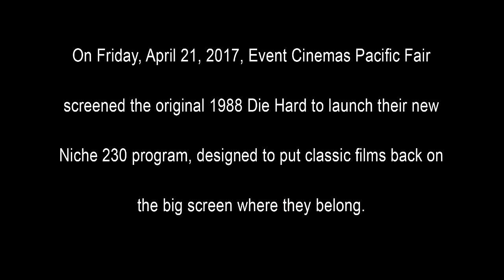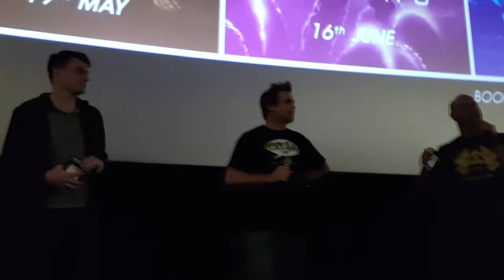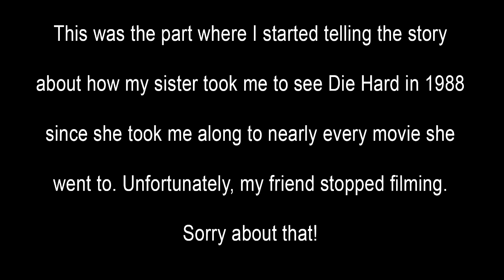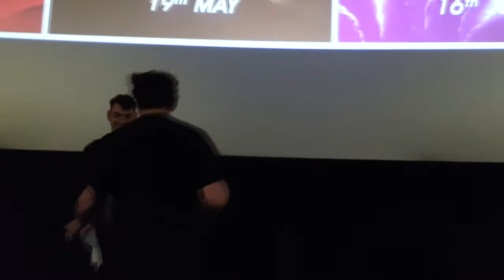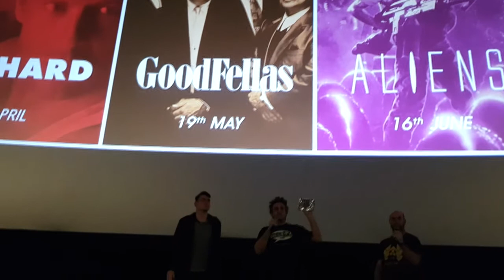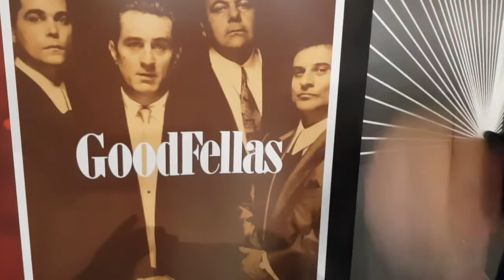Niche 230 Die Hard film screening intro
I was very fortunate to be invited to host a recent screening of Die Hard at my local cinema as part of their Niche 230 program, designed to bring some amazing films back to the big screen where they belong! Together with Justin Hartwell (J - The Bald Guy) we introduced the film and held a trivia competition, all of which was amazing fun!

Send mail to:
Dan Jensen
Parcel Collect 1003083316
Oasis Shopping Center
26 Victoria Ave, Broadbeach QLD 4218
Australia